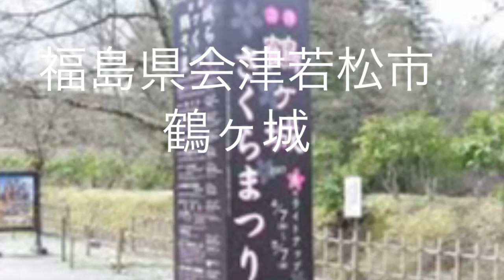Fukushima prefecture aizuwakamatsu city tsurugacastle Spring pattern（福島県会津若松市鶴ヶ城春模様）